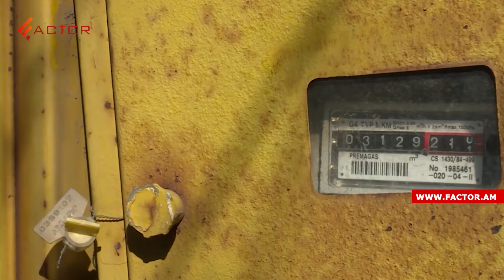ԵՄ դիտորդները վթարի են ենթարկվել, օսկարակիր ֆիլմում Բաքվի հայերի հալածանքների մասին հիշատակում կա